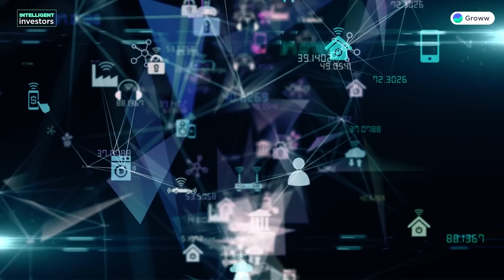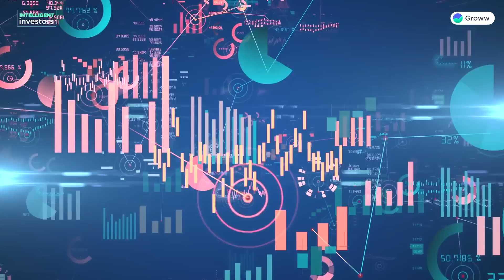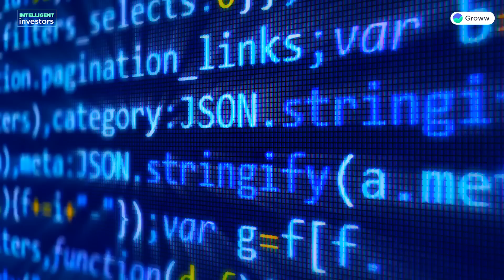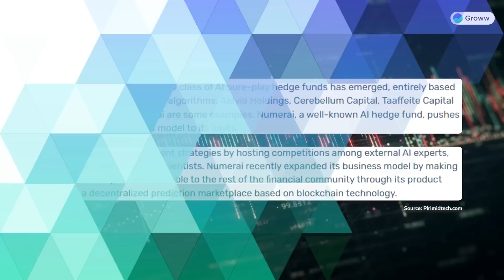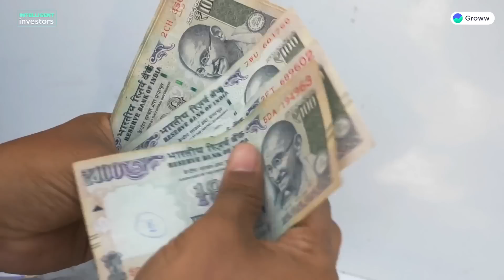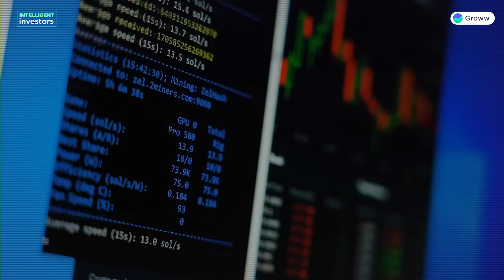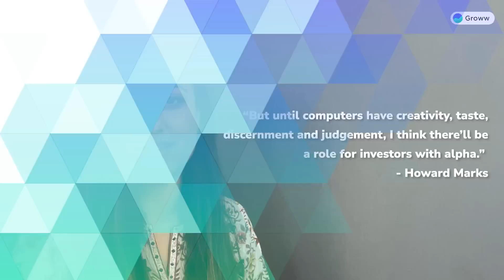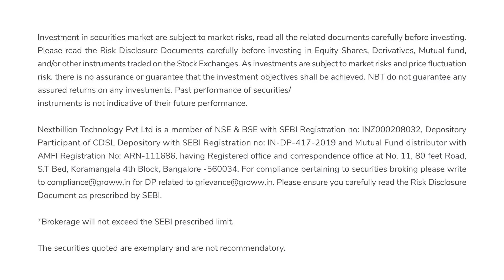Can robots replace humans in investing? | AI & ML in investing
0:00 - Introduction
1:01 - The Rise of AI/ML
3:33 - AI & ML in Investing
5:40 - Use-cases of machines in investing
9:05 - The Flip Side of Machines
11:37 - Conclusion